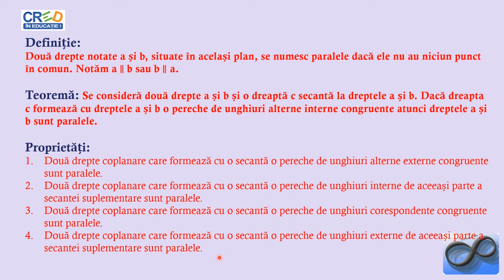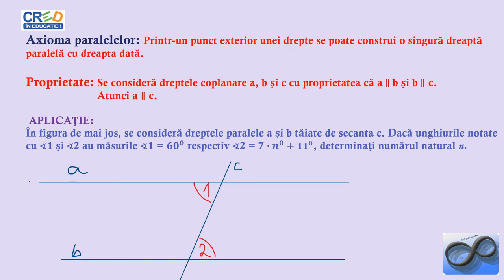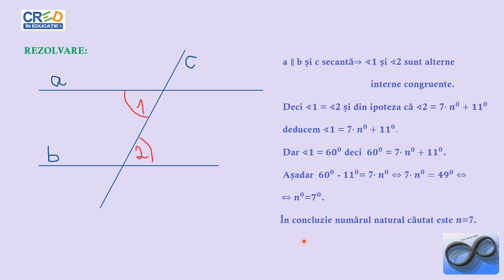Drepte paralele. Aplicații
Activitatea de învățare asociată din programa școlară este: justificarea paralelismului a două drepte utilizând perechi de unghiuri formate de două drepte cu o secantă cât și transpunerea unor informaţii date (matematic sau în context practic) în configuraţii geometrice care conțin drepte, unghiuri.
Justificarea paralelismului a două drepte utilizând perechi de unghiuri formate de două drepte cu o secantă va fi reflectată în exemple.
Resursa educațională propusă poate să constituie suport pentru cadrele didactice în activitatea la clasă sau online, în lecțiile de predare/recapitulare a noțiunilor legate de geometria plană. (unghiuri, drepte, etc.).
Materialul propus poate fi utilizat singur sau ca parte componentă a unei activități mai ample în cadrul orelor de recapitulare/predare a noțiunilor legate de geometria plană, subliniindu-se aspecte legate de paralelismul dreptelor, activitate ce presupune atingerea mai multor competențe.